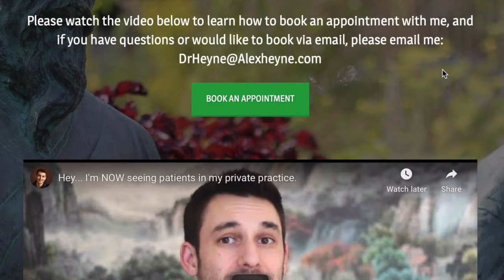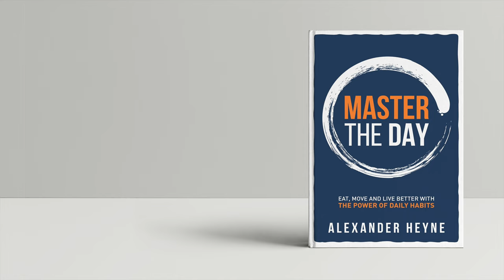Psychospiritual Illness: The Sickness of the 21st Century